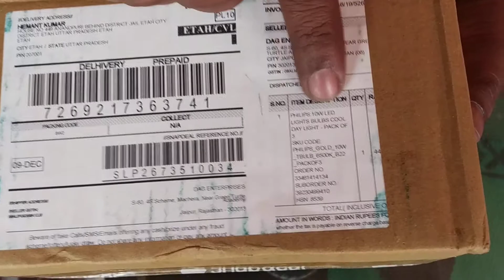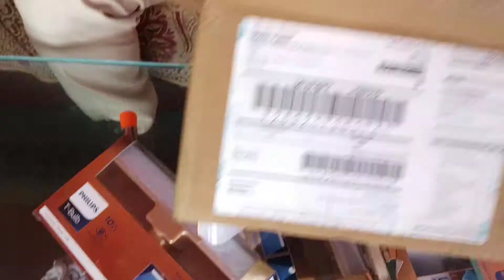New parshal. LED LIGHTS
This is led lights for rooms